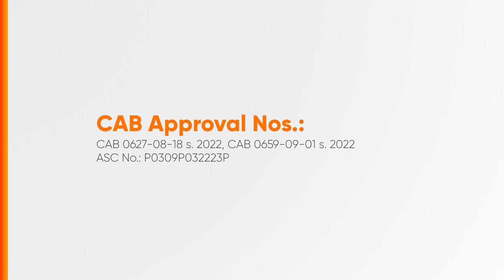Philippine Airlines Radio Ad Q2 2023 30s (Hiligaynon Version)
This is the Q2 2023 Radio Ad for Philippine Airlines (in Hiligaynon).

DRPS Two 3931: Philippine Airlines Radio Ad Q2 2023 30s (Hiligaynon Version)